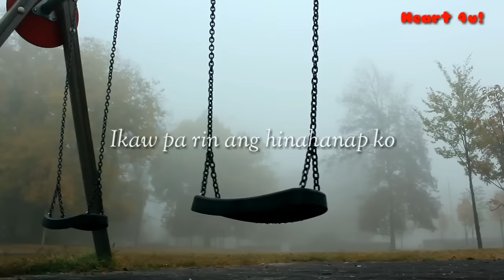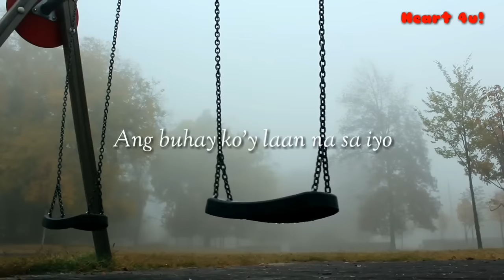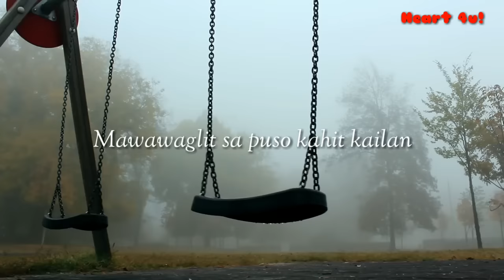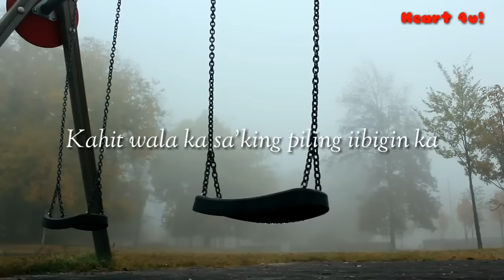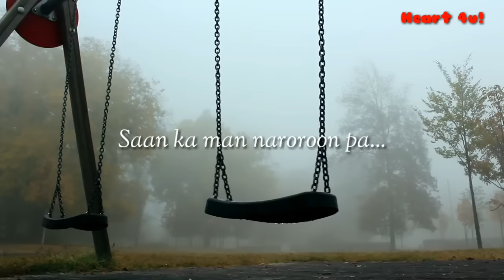Regine Velasquez - Babalik Kang Muli (LYRIC VIDEO)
😉 You Can Request For Your Favorite Songs ...Just Leave Your Requests In The Comment Section Below.

Song: Babalik Kang Muli
     by: Regine Velasquez

LYRICS:

Pinilit kong limutin ka
Nang iwan mong bigo ang puso ko
Nilimot na kita
Sa buhay kong mag-isa
Ngunit bakit ngayo'y
Ikaw pa rin ang hinahanap ko

Babalik kang muli mga araw at sandali
Kahit wala ka sa'king piling
Iniibig kita
'Yan ang sigaw ng puso ko
Saan ka man naroroon pa

Una pa na nakita ka
Ang buhay ko'y laan na sa iyo
Kapwa tayo hibang
Nangakong mag-iibigan
Binigay ko'ng lahat
Minahal ka nang buong tapat

Hindi kahit 'sang saglit
Mawawaglit sa puso kahit kailan

Babalik kang muli kahit ako'y nasasaktan
Hindi kita malilimutan
Kahit na sabihin
Na luluhang muli sa'yo
Ibabalik ko ang kahapon

Ahhh babalik kang muli mga araw at sandali
Kahit wala ka sa'king piling iibigin ka
Sigaw ng puso ko
Mahal pa rin kita